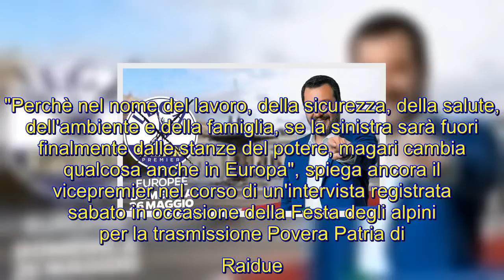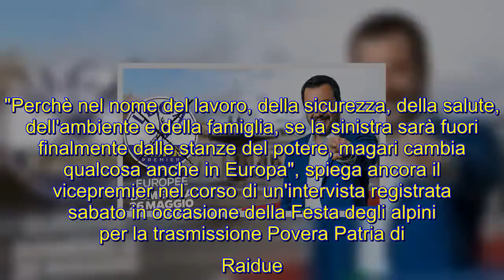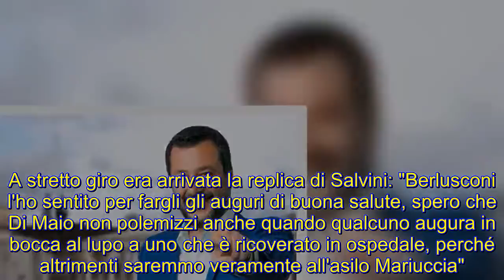Salvini fa appello a Berlusconi: "Fronte unico per cambiare Ue"